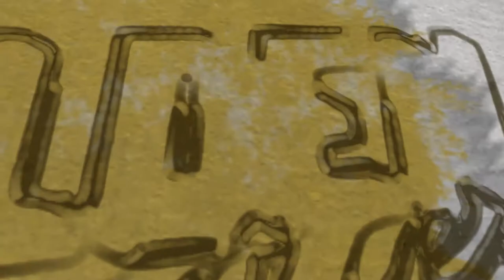Colgate Athletics: 2017 Golden Gates Intro Video